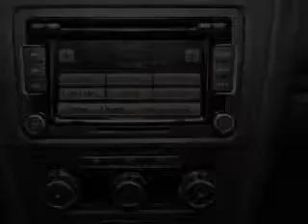2012 Volkswagen Jetta - HOUSTON TX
Year: 2012
Make: Volkswagen
Model: Jetta
Trim: SE
Engine: 2.5 liter 5
Transmission: Manual
Color: Black
Mileage:
Address:
17109 KATY FREEWAY